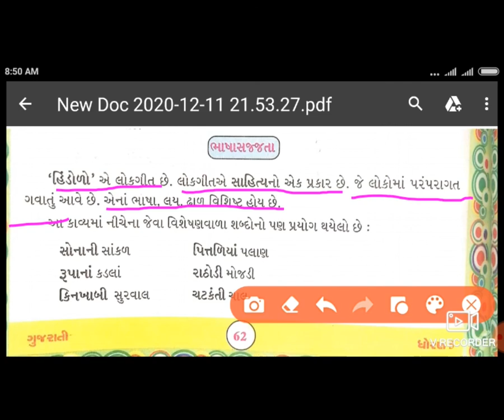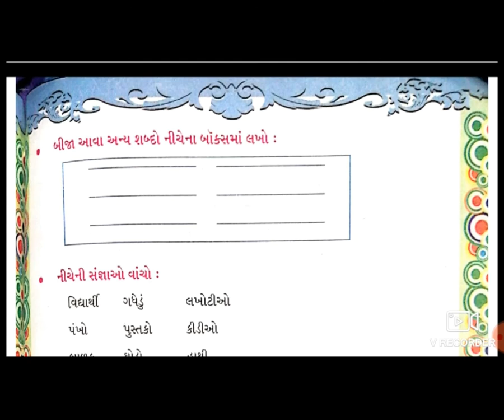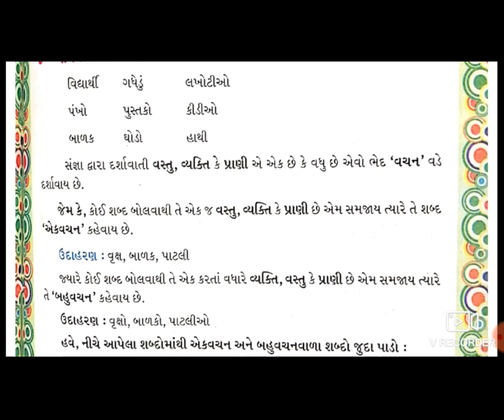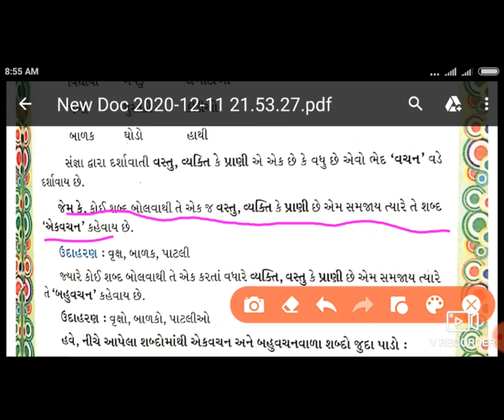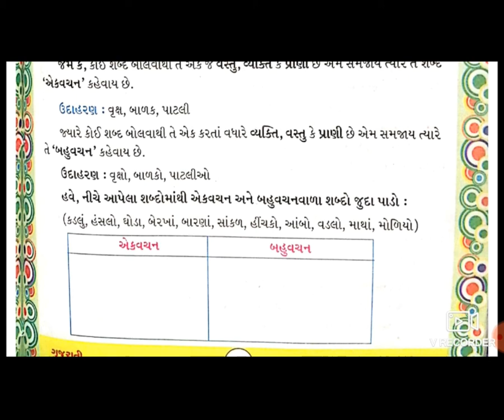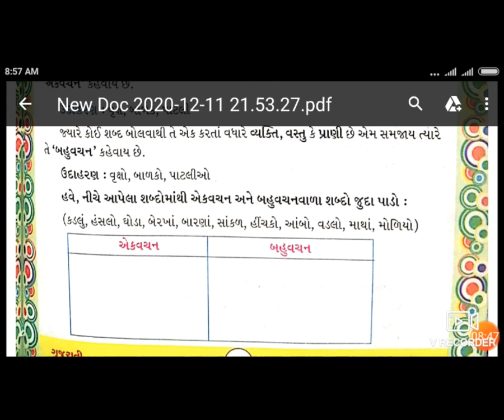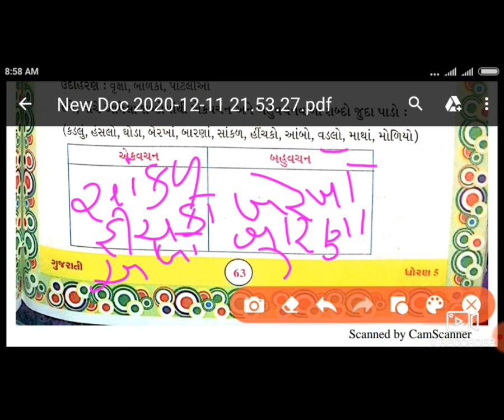12 STD 5Gm SUB GUJ VYKRAN VACHANP 1BY DHAMECHA MAMTA